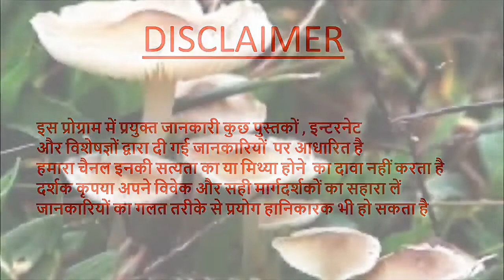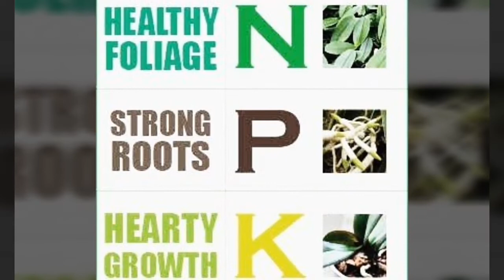बटन मशरूम की वैज्ञानिक खेती भाग १#pradeepkumarbangde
BUTTON MUSHROOM CULTIVATION - PART 1
PRADEEP KUMAR BANGDE
AAPKI FARMAISH
G.B.ENTERTAINMENT